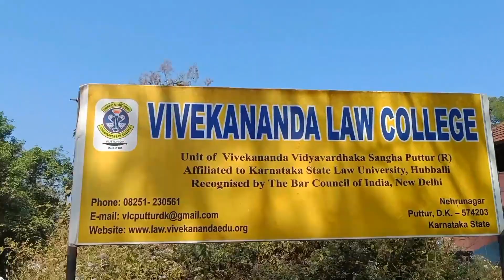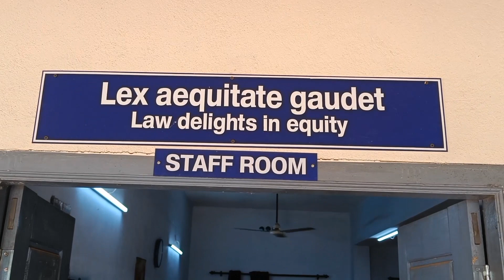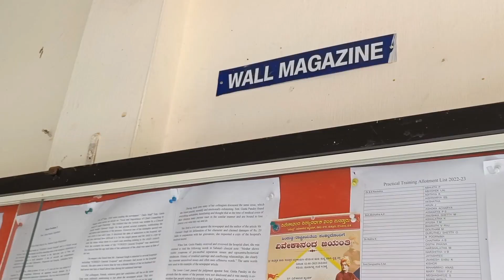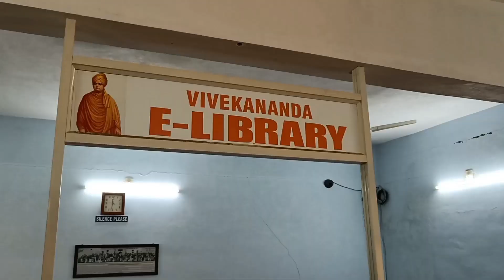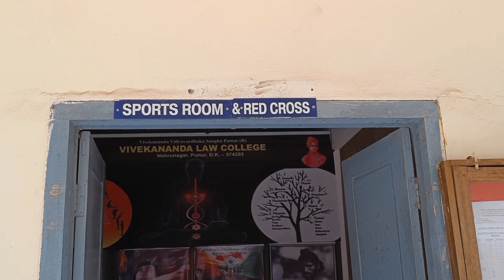ವಿವೇಕಾನಂದ ಕಾನೂನು ಮಹಾವಿದ್ಯಾಲಯ ನಡೆದು ಬಂದ ಹಾದಿ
ವಿವೇಕಾನಂದ ಜಯಂತಿ ಪ್ರಯುಕ್ತ ವಿಕಸನ ವಿಶೇಷ ಕಾರ್ಯಕ್ರಮ ಸರಣಿ